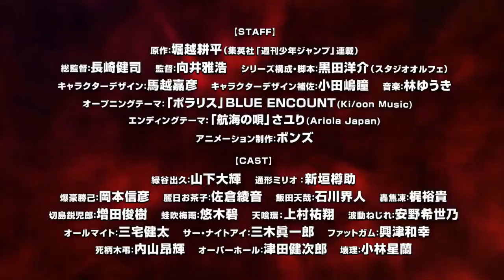Boku no My Hero Academia Season 4 Trailer 「English Sub」